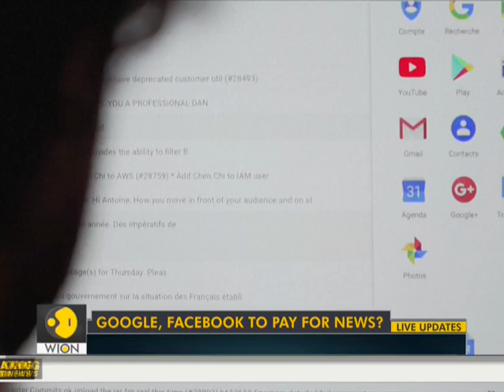China cuts its benchmark lending rate 2nd time to reduce borrowing costs for companies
China cut its benchmark lending rate for the second time in a year to reduce borrowing costs for companies. Now, the one-year loan prime rate has been reduced to 3.85% from 4.05%.

WION: shorturl.at/fwKO0
Zee News English: shorturl.at/aJVY3
Zee News Hindi: shorturl.at/eorM1
Zee Business: shorturl.at/hpqX6
DNA News: shorturl.at/rBOY6
BGR: shorturl.at/eioqL